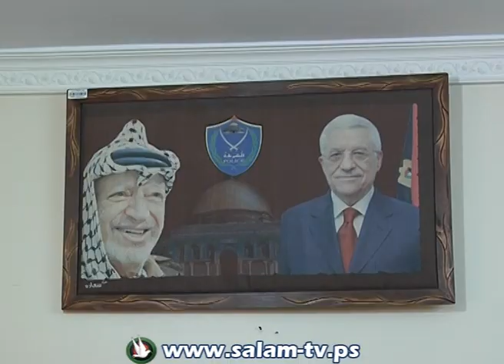الشرطة تكرّم عدداً من المواطنين لأمانتهم